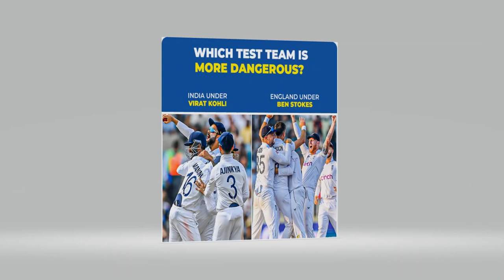Which test Team is more dangerous